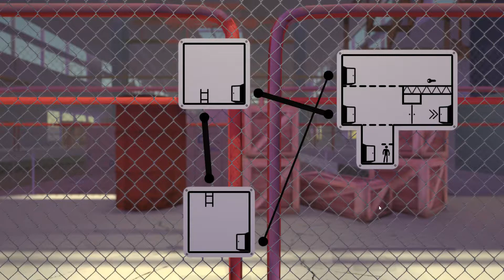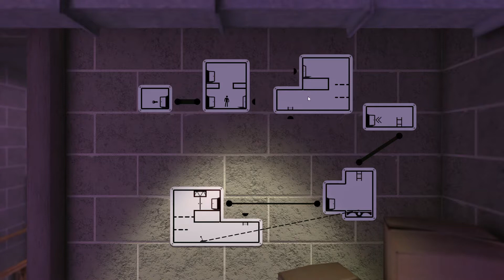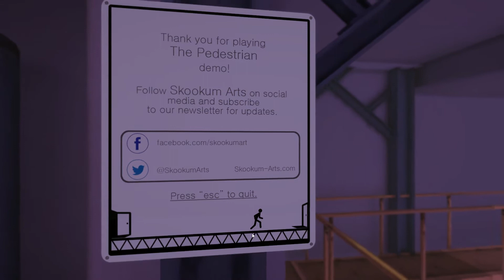Une aventure dans des panneaux - The Pedestrian - Présentation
Voici un jeu de plateforme atypique, dans lequel notre personnage doit passer de panneau en panneau pour atteindre son but.